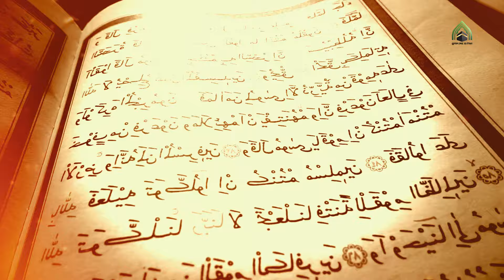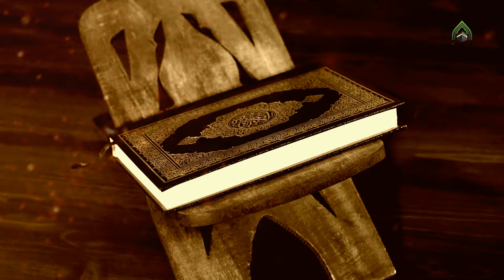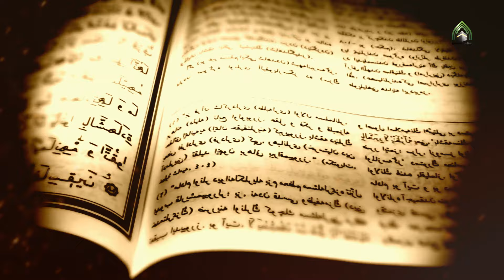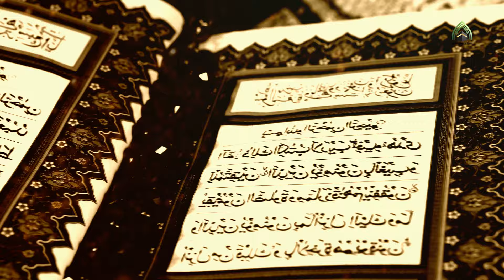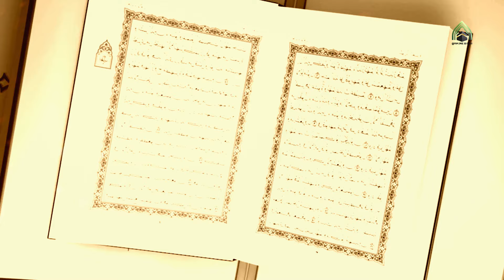অসাধারণ একটি সত্য ঘটনা l মুহাম্মদ (সাঃ) এর উম্মত। ISLAMI VIDEO 2024.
অসাধারণ একটি সত্য ঘটনা l

মুহাম্মদ(সাঃ)
islami video
islamic video
dawat-e-islami video
2024 ki islamic video
2024 ka islami video
2024 ka islamic video
islamic history
new islamic story
history of islam bangla
islamic motivation
hadees
islamic audio story
hazrat muhammad er jiboni
prophet muhammad
islamic real story
islamic jiboni
hazrat muhammad mustafa sallallahu alaihi wasallam
সত্য ইসলামী ঘটনা,
ইসলামিক সত্য ঘটনা,
ইসলামিক সত্য ঘটনা অবলম্বনে,
ইসলামিক কিছু সত্য ঘটনা,
ইসলামিক সত্য ঘটনা বাংলা,
islamic nobider kahini bangla,
islamic video nobider kahini